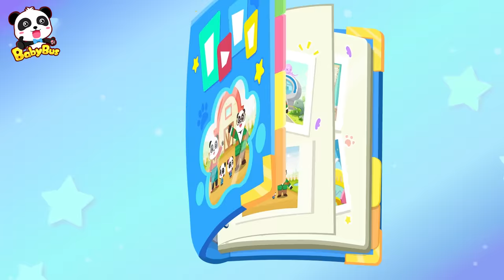Baby Panda's First Haircut💇 | Hair Cutting | Good Habits | BabyBus - Kids Songs and Cartoons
1、Nursery Rhymes & Kids Cartoon (All!!) | Kiki and Miumiu | Baby Shark | Fire Truck | Top Playlist - Nursery Rhymes & Kids Songs by BabyBus：

Lyrics:
Verse1
Let me wash, wash your hair
Bubble * 2 , pop* 3
Rinse, rinse, la la la
Now your hair is so clean

Verse2
Let me cut, cut your hair
With my comb and scissors
Comb, comb, la la la
And it’s time to cut, snip, snap, snip

Verse3
 Let me dry, dry your hair
Here’s my hair dryer
Dry, dry, la la la
To make your hair look so nice

Verse4
Baby KIKI  I can’t wait to see my hair
I look at myself in the mirror
Left and right, left and right
I love my new hairstyle

BabyBus helps children to:
★ Think Independently
★ Build Self-Confidence
★ Respect Others
★ Explore the World